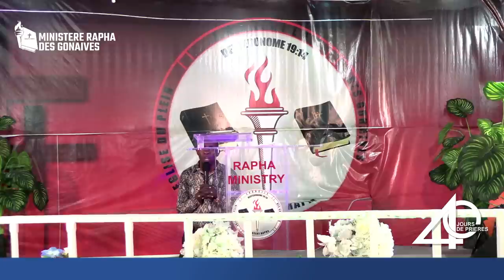Message de justice et de sacrifice avec Prophete Mackenson Henri